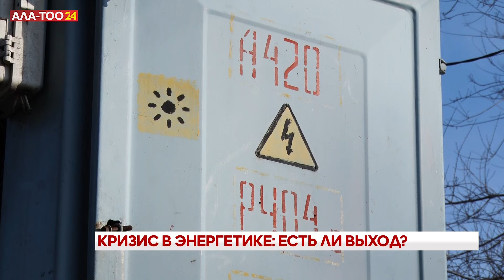Регулировочные меры отменили. Какие ещё меры намерены предпринять в энергетике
Сегодня в Кыргызстане имеется 7 крупных действующих гидроэлектростанций: Токтогульская, Курпсайская, Шамалдысайская, Таш-Кумырская, Уч-Курганская, Камбаратинская ГЭС-2 и Ат-Башинская.